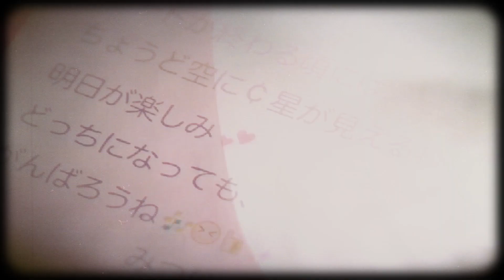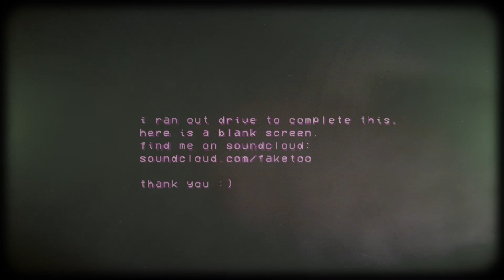Cavetown - This Is Home (fake. Remix) [prod. Mounika]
self shot and edited